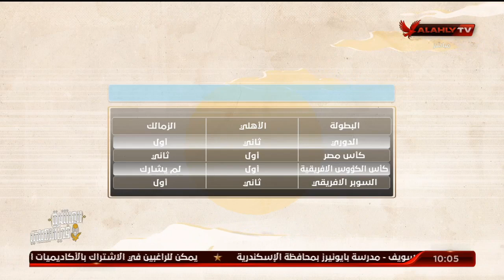بعضمة لسانة .. بآمارة أيه ؟ .. القيعي والمنيسي وملف الألعاب الجماعية